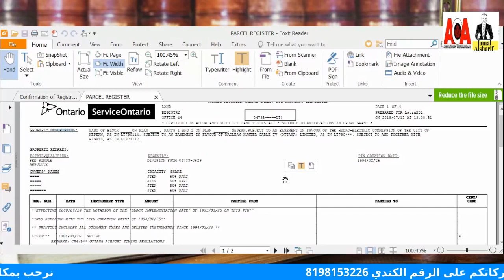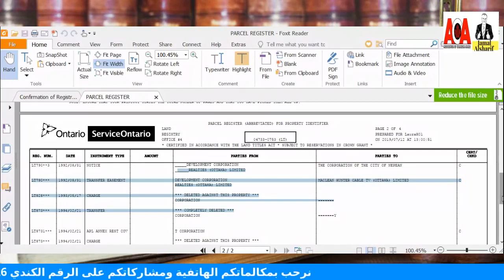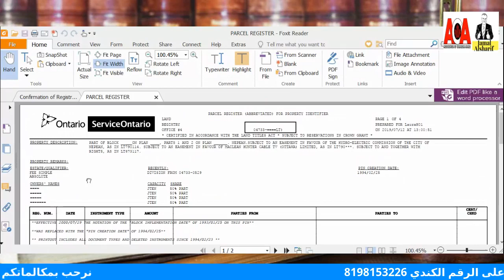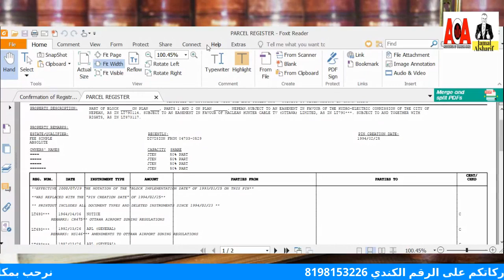جمال الحوار حول الشؤون القانونية لشراء عقار وآخر المستجدات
المستجدات على الإجراءات القانونية لشراء عقار..
أصدقاءنا الاعزاء
سهرتنا الليلة الساعة الثامنة والنصف مساء،، مع نظام السجل العقاري والمستجدات القانونية في سوق العقار، ضيفنا فيها:
                     الاستاذ المحامي أسامة غاوي
فكونوا معنا وحضروا جميع الاسئلة التي تخطر في بالكم، لتسألوا فيها اهل الخبرة
كما أذكركم ان اللقاء يعرض على صفحة الدكتور جمال الشريف وصفحة جمعية عرب كندا عن بعد.
Osama Ghawi
Mohammad Tamimi
Dr Jamal Alsharif